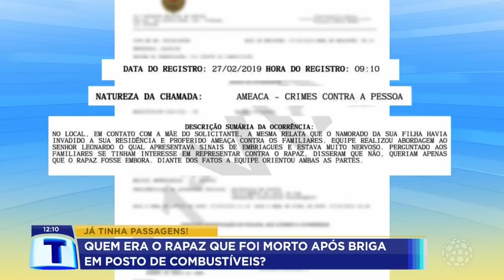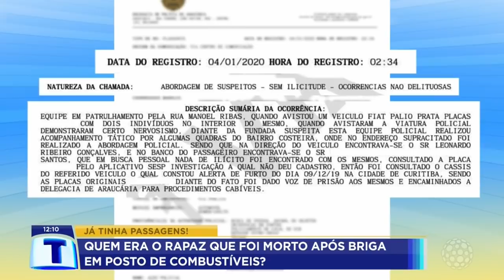Cobrança de dívida acaba em morte em posto de combustível - Tribuna da Massa 27/12/2021